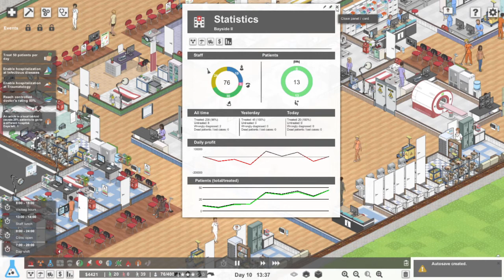Project Hospital Let’s Play 17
Project Hospital lets you build and manage every detail of your very own hospital and also diagnose and treat individual patients. Published by Czech studio Oxymoron Games for Microsoft Windows, MacOS, and Linux.